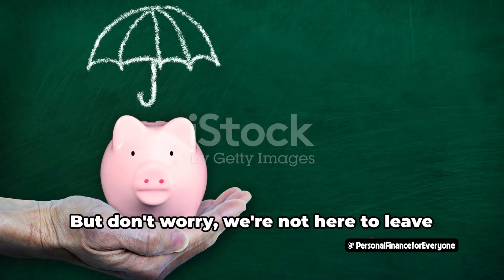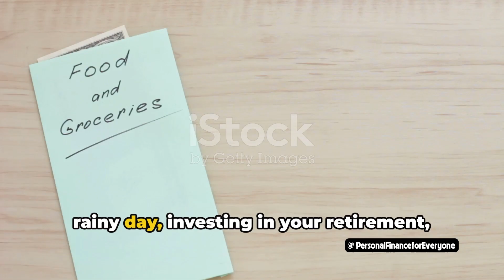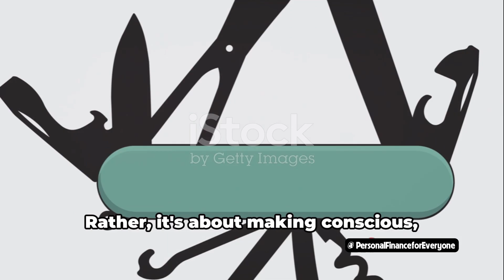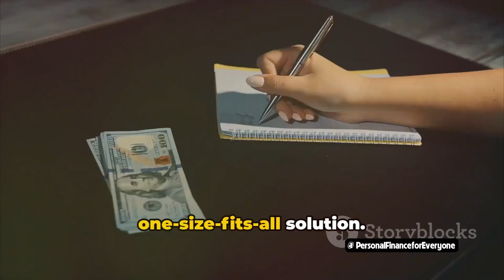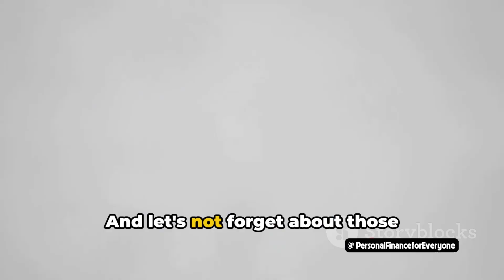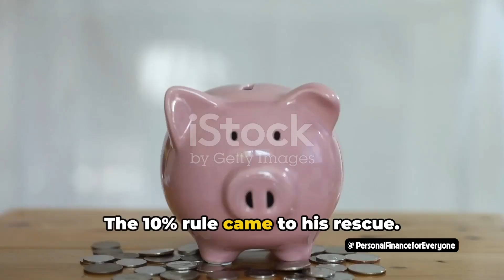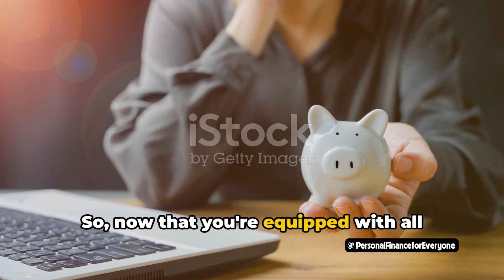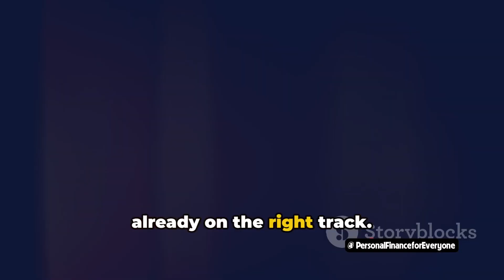What is the 10% rule in Personal Finance (A Fun and Witty Guide)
In this hilarious and informative video, we dive deep into the world of personal finance to unravel the mysteries of the 10% rule. Join us as we break down this well-known financial principle into bite-sized, easy-to-understand concepts, sprinkled with some good-natured humor along the way.

Learn how allocating just 10% of your income can have a massive impact on your financial future. We'll explore various strategies to implement the 10% rule and discuss why it is a crucial stepping stone towards financial freedom. Whether you're a novice or an expert in personal finance, this video is sure to leave you enlightened and entertained.

So grab some popcorn, sit back, and enjoy this entertaining journey into the world of money management. Start taking control of your financial destiny today!